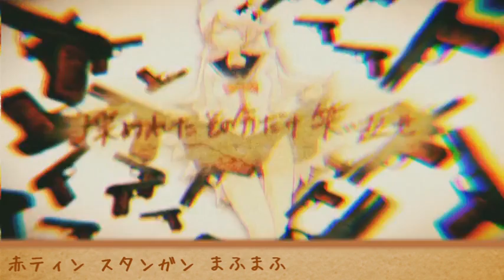【合唱】テロル // Teroru - Nico Nico Chorus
Created by light (mylist/38318438)